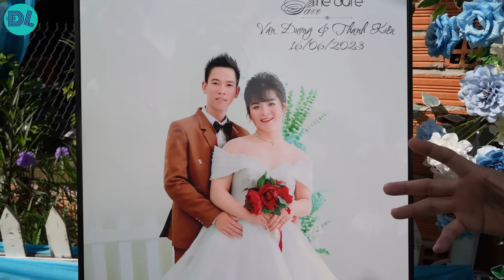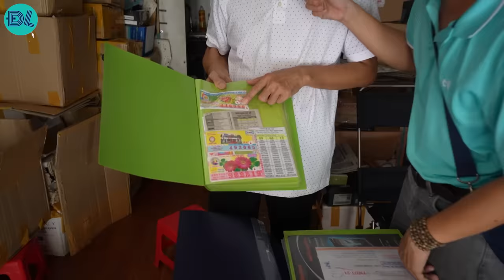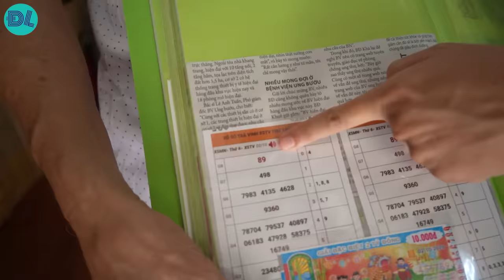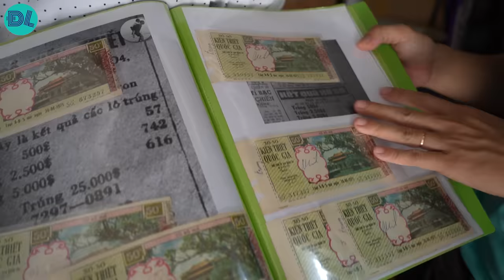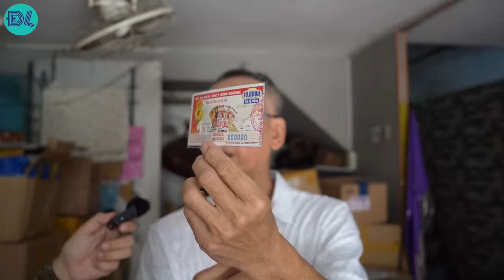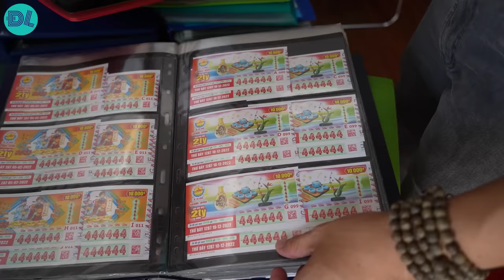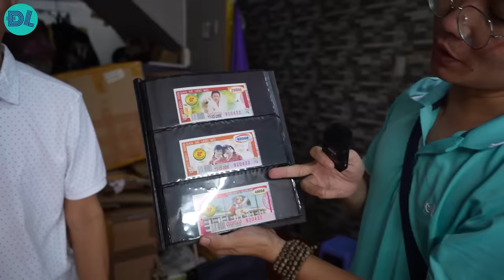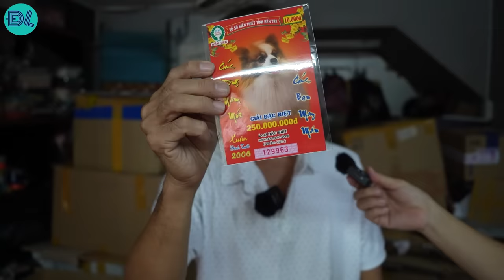Chi tiền tỷ mua vé số, nhiều lần trúng thưởng không thèm nhận giải - ĐỘC LẠ BÌNH DƯƠNG